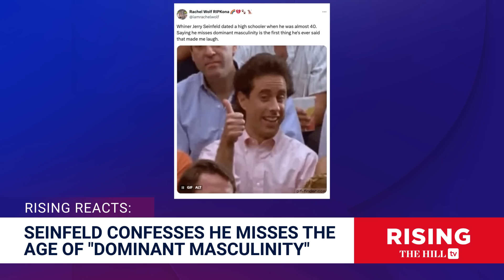Watch: Jerry Seinfeld PRAISES Traditional Masculinity, Robby And Jessica DEBATE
Jessica Burbank and Robby Soave react to Jerry Seinfeld's most recent comments about masculinity in Bari Weiss interview.